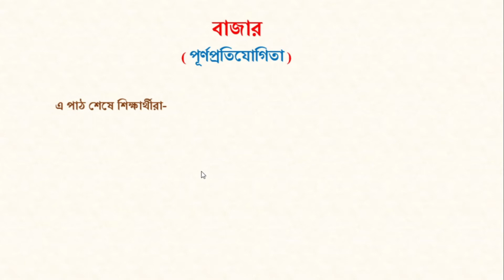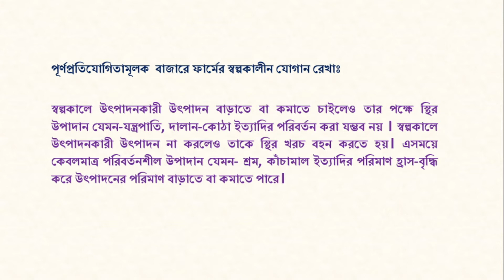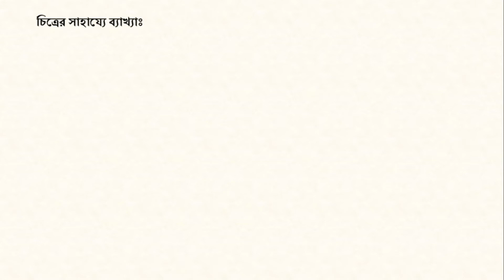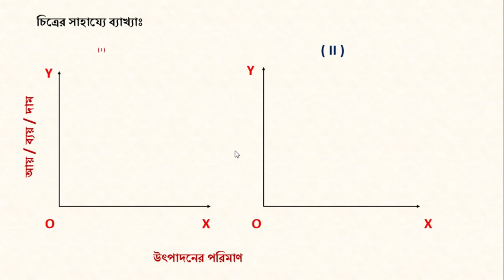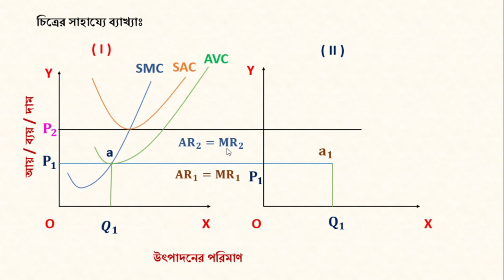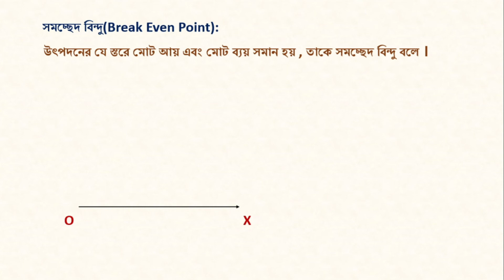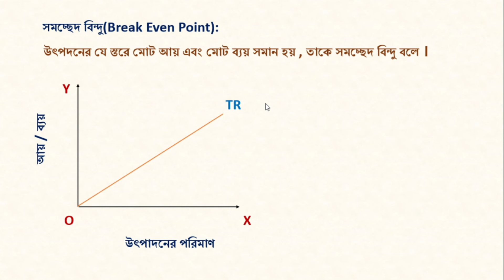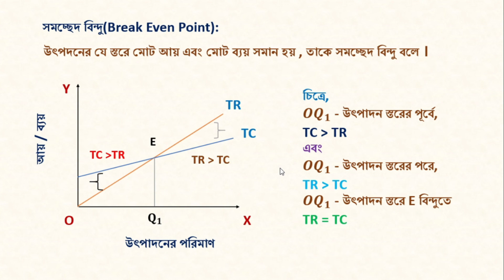Market - 07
ব্যষ্টিক অর্থনীতি, অধ্যায় –বাজার (পূর্ণপ্রতিযোগিতামূলক বাজার) (Market / Perfect Competition ), লেকচার –০৭
 অর্থনীতি, হিসাববিজ্ঞান, ব্যবস্থাপনা, ফিন্যান্স এন্ড ব্যাংকিং (অনার্স ) -১ম বর্ষ , মার্কেটিং (অনার্স ) ২য় বর্ষ এবং স্নাতক (পাস)-১ম বর্ষ সহ যেসকল বিষয়ের সাথে "ব্যষ্টিক অর্থনীতি" কোর্সটি রয়েছে তাদের জন্য প্রযোজ্য।
১। পূর্ণপ্রতিযোগিতামূলক বাজারে ফার্মের স্বল্পকালীন যোগান রেখা অংকনের উপায় জানতে পারবে।
২। সমচ্ছেদ বিন্দুর ধারণা লাভ করতে পারবে।

এই অধ্যায়ের সবগুলো ভিডিও এর লিংক-